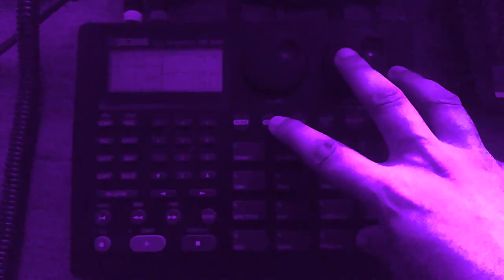MEMPHIS RAP LIVE BEAT OLD SCHOOL OG SOUND BOSS